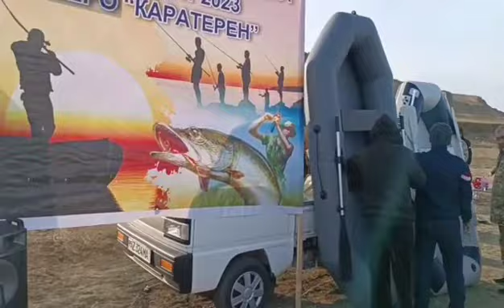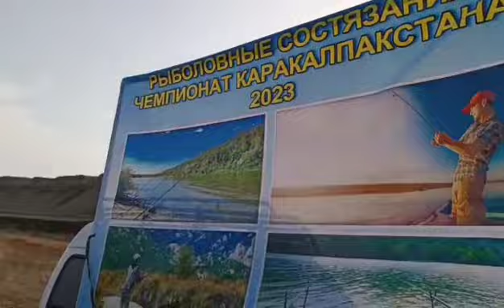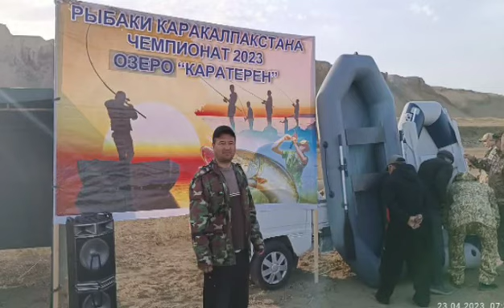Каракалпакстан, рыбаки 2023, чемпионат,озера"КАРАТЕРЕН".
Ассалому алейкум яхшимисизлар азиз юртдошлар кодирдонлар дустлар обуна боламиз 🔔🔔🔔🔔 хаммага омад Аллохим ози панохида асрасин иншаоллах 👍